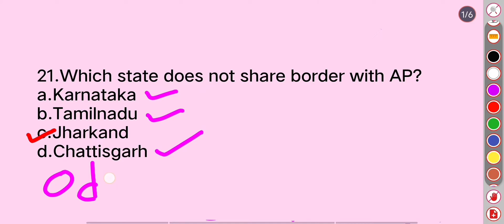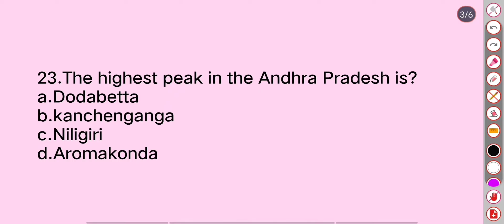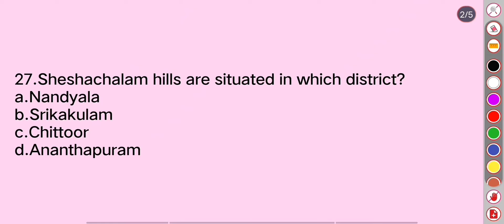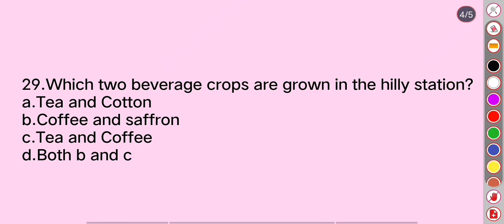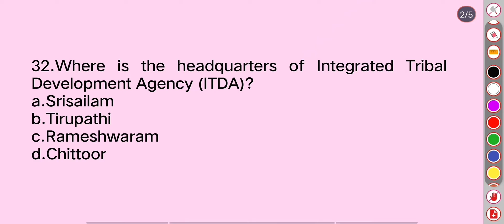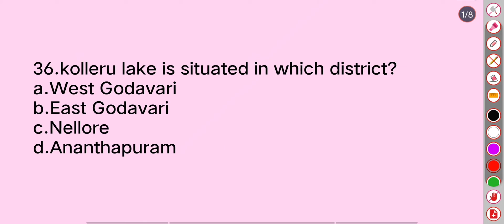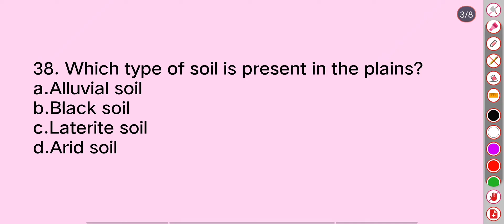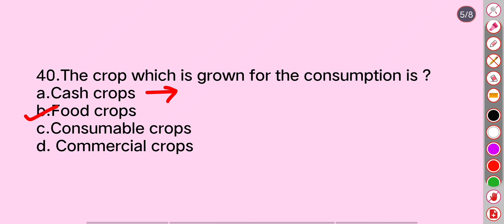6th class Landforms-AndhraPradesh,social new text book for ap tet and dsc. Important bits english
for APTET and DSC #
Important bits part-02 of landforms -Andhrapradesh
bits in English medium #
# Ap-Social new text books#
In this video important bits are covered through line to line text book from the 6th class .
chapter 4.Landforms- Andhrapradesh
the videos